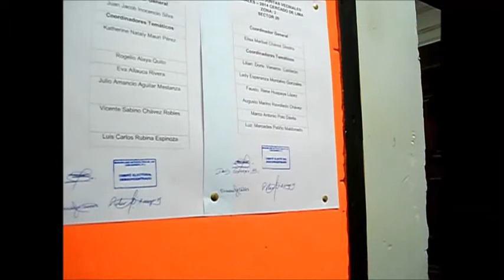REPRESENTANTES DE SANTA BEATRIZ EN LA MUNICIPALIDAD DE LIMA